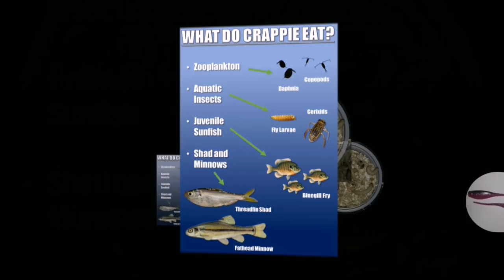WHAT DO CRAPPIE EAT in the Rain? Early Morning CRAPPIES Fishing Crappie Town USA Baby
This video is about going Crappie Fishing in the Rain! Early Morning Crappie!!!  These Crappies was feeding on Hard on Live bait... Wax Worms, Minnows, Jigs and a Combo of both we call " T Riggin' "

Join the Family Crappie Town USA Baby

We Crappie fish every opportunity we get!

Crappie is a fish that you have to observe! Watch when the crappie does.. Where the Crappie moves... What the Crappie likes to eat and when ... Rain or Hot Dry Days... Windy or Calm... Shallow or Deep water... OBSERVATION & CONFIDENCE IS KEY TO GREAT CRAPPIE RESULTS!
Its challenging yet exciting!!!

Crappie
morning crappie
Crappie fishing
Crappie bait
Wax worms
Minnows
Crappie fishing in the Rain
Cold fronts
Pier Fishing
What do Crappie Eat
Crappie diet
Best Crappie bait
Best Crappie jig
Crappie jigs